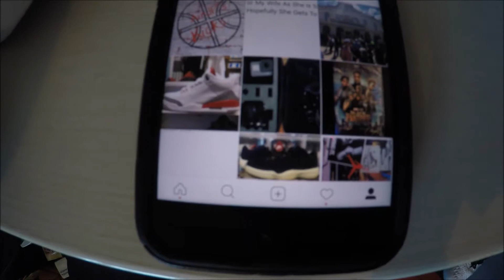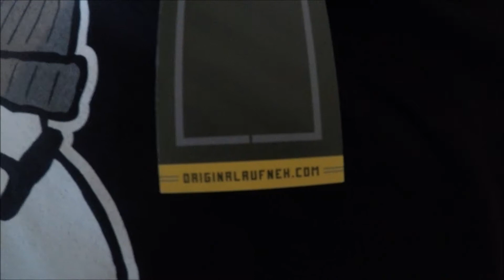Original Rufnek T-Shirt Unboxing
Checking Out An Original Rufnek T-Shirt Along With A Pair Of Their Socks!